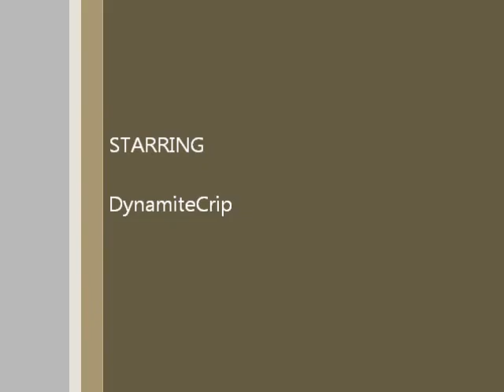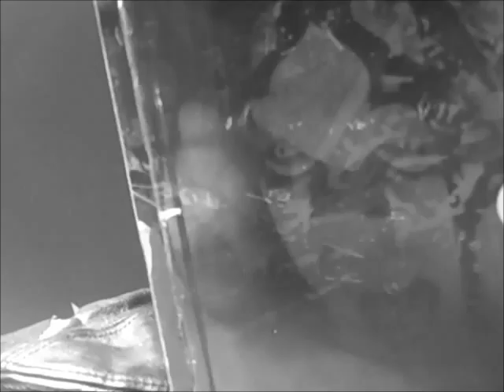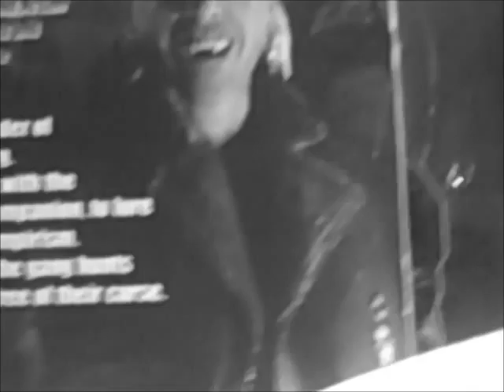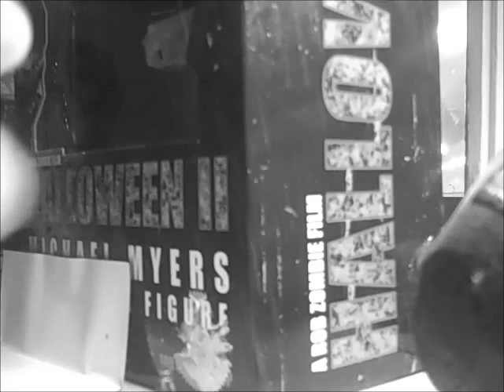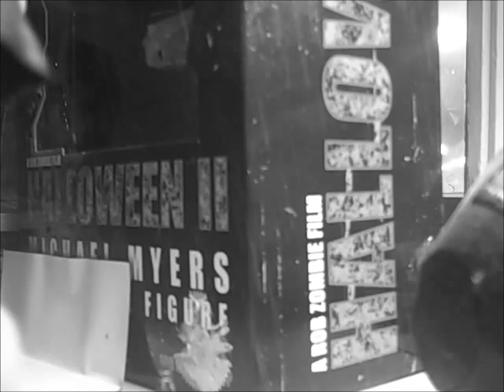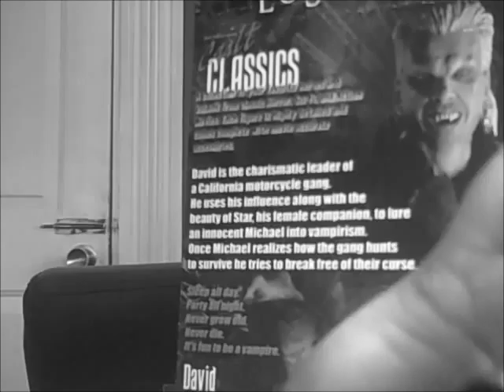David- R AND R.wmv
Well folks here it is. we have been waiting since 1987 and it has finally came, our first look at the cult classic the Lost Boys has come to us in figure form. Now even if they would only give us the vampire deaths we would be more complete.

Sorry about the volume couldnt do anything about it, need to go out and buy myself a mic.